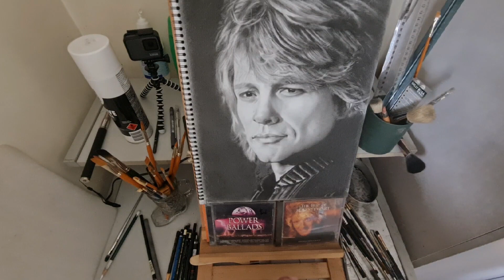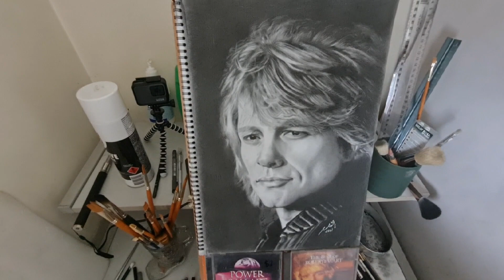Bon Jovi Charcoal Painting